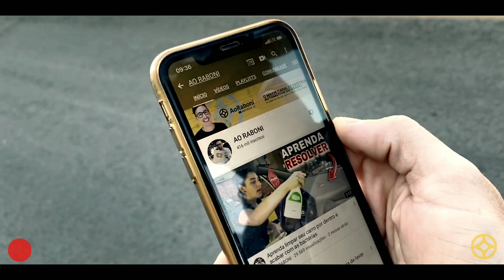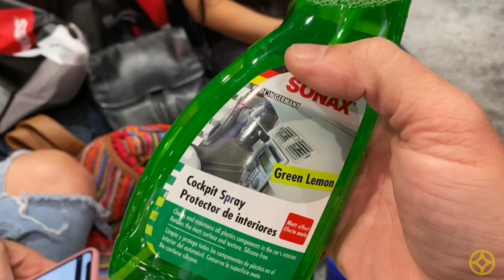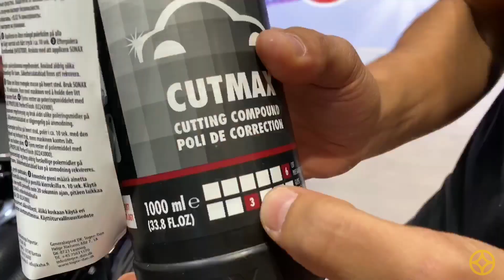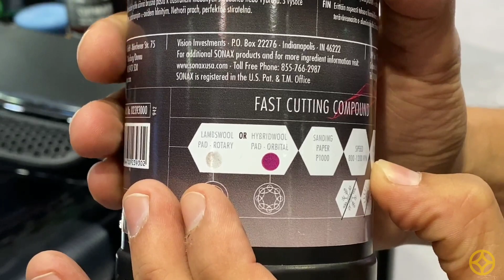MOSTREI TUDO SOBRE POLIMENTO NO SEMA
No terceiro dia de Sema mostrei alguns lançamentos, e tudo sobre polimento!